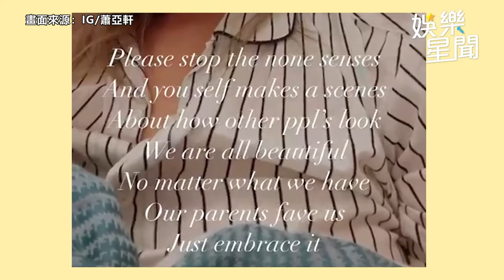時裝周遭直擊跛腳杵拐杖 蕭亞軒親曝原因｜娛樂星聞